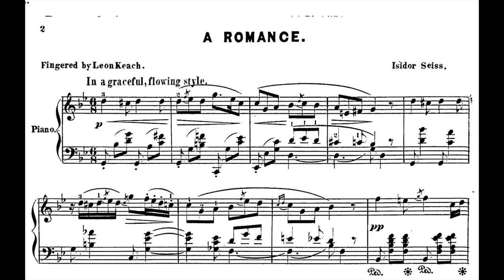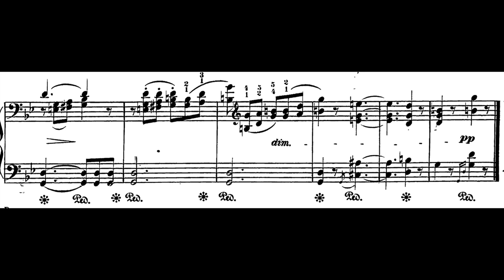Isidor Seiss - Romance in G minor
Nathan Jensen - Piano
Isidor Seiss (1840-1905) was a German Composer and Pedagogue. His first musical studies were under Friedrich Wieck (piano) and Julius Otto (theory), before going to Moritz Hauptmann in Leipzig from 1858 to 1860. He did some performing in Germany and Belgium, then became a piano teacher at the Cologne Conservatory in 1871, where he had a long career.

His notable students included Engelbert Humperdinck, Elly Ney (for nine years before she moved on to Leschetizky and Sauer), Willem Mengelberg, Carl Lachmund, Frederick Corder, Volkmar Andreae, Maurits Leefson, Henri Weil, Karl Krill and others.

He wrote some educational pieces for piano and other minor works. He also arranged some of Beethoven's Contredanses and German Dances for piano. He also revised Weber's Piano Concerto No. 2 in E-flat, and published editions of Mendelssohn's Capriccio brillante in B minor, and other works.